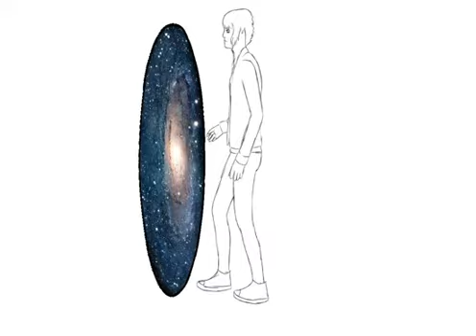What Just Happened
Category: Animation

I.E. Weldon